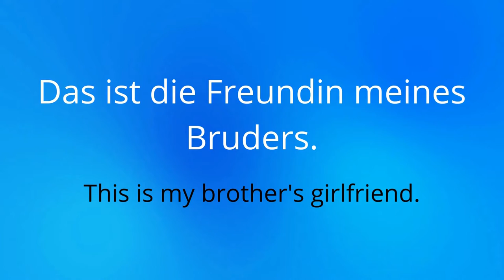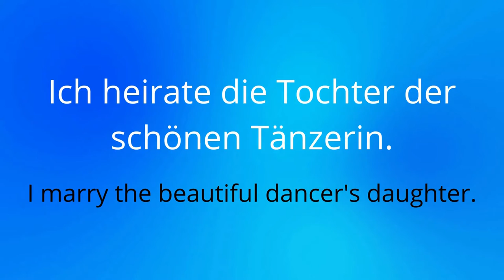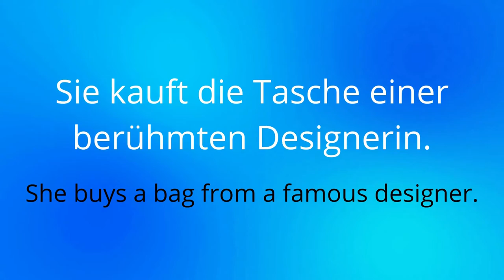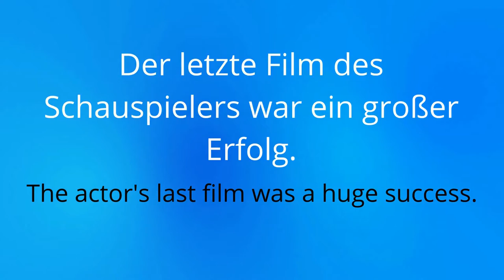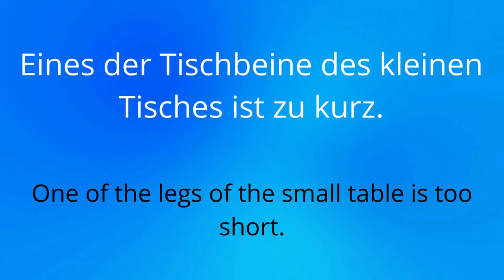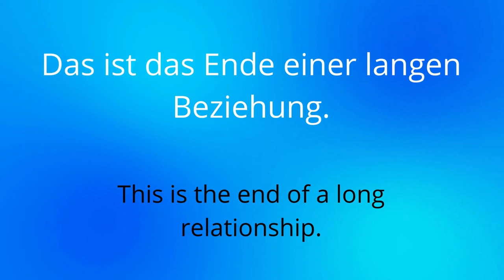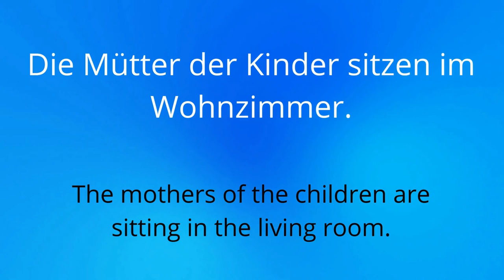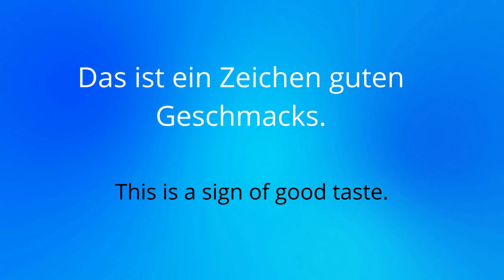How To Speed Up Your German Reading and Listening Speed In Just 12 Minutes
Want to learn the German language quickly and easily? Join me as I teach you how to speed up your reading and listening skills in just 12 minutes. Learn how to use a technique that is proven to improve your German vocabulary retention and reading comprehension!